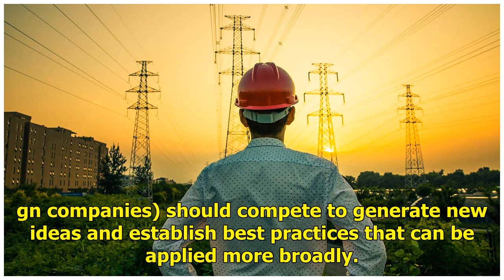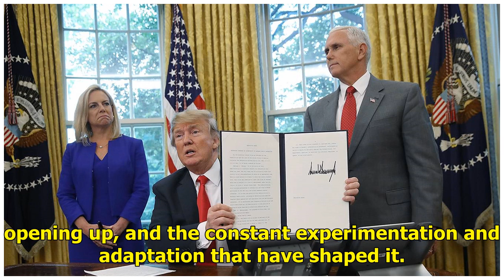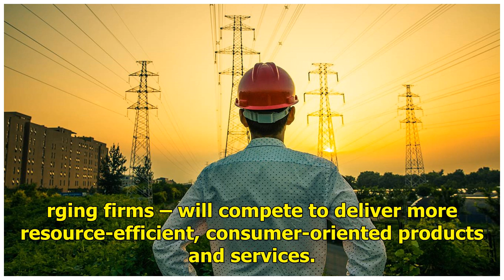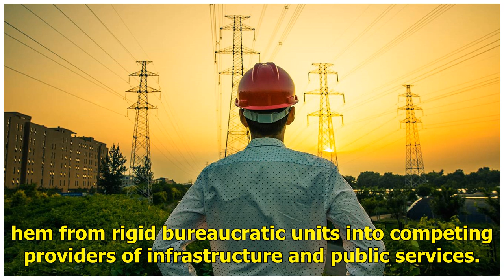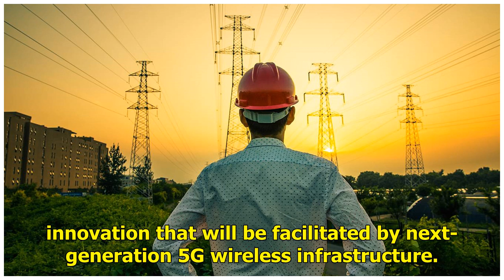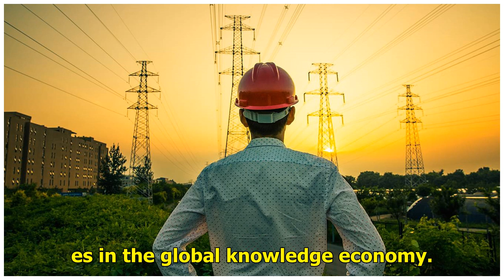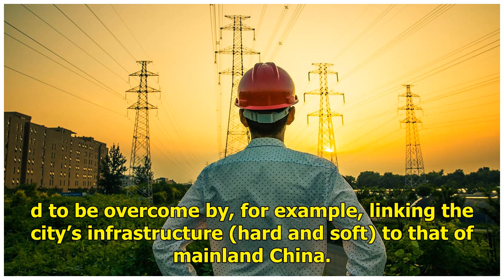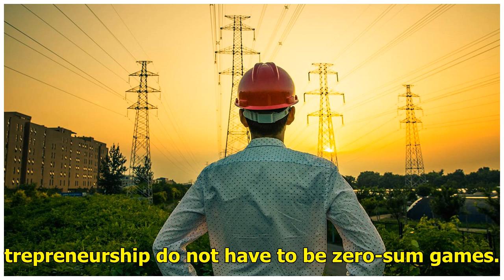The Power of China’s Urban Clusters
Photo: File Image, Hong Kong HONG KONG – In February, China’s State Council unveiled guidelines for developing the “Greater Bay Area” (GBA), covering nine cities around the Pearl River Delta in Guangdong province, plus Hong Kong and Macau. While the rest of the world remains mired in a seemingly int...